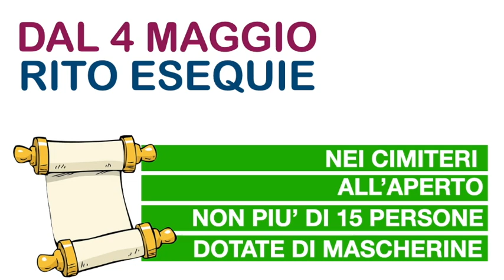NORME A PARTIRE DAL 4 MAGGIO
ECCO COME LA ZONA PASTORALE VIVE E METTE IN PRATICA IL DPCM E LE INDICAZIONI CEI